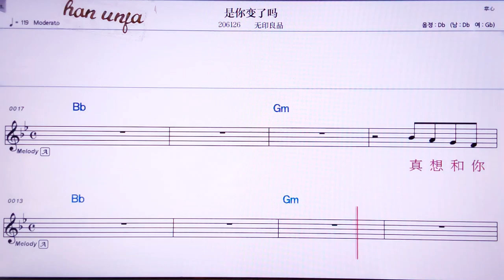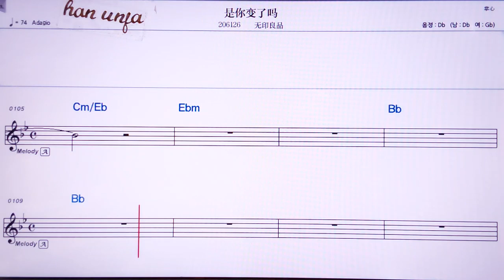💖쓰니빠앤러마/ 우인리양핀👍MR,노래방, 악보, 코드,Karaoke With Sheet Music